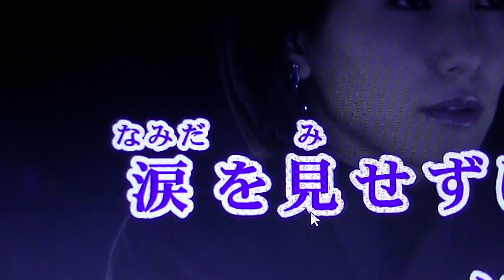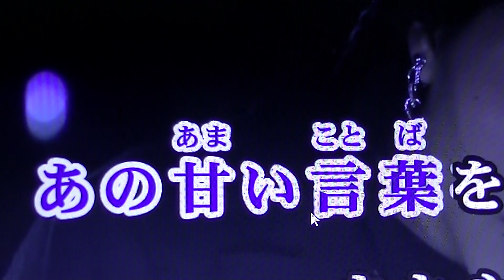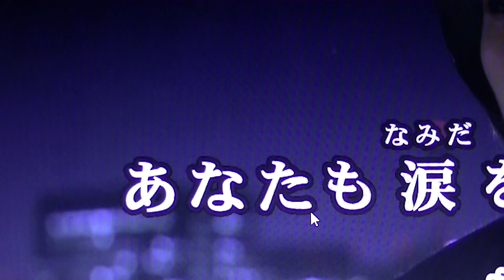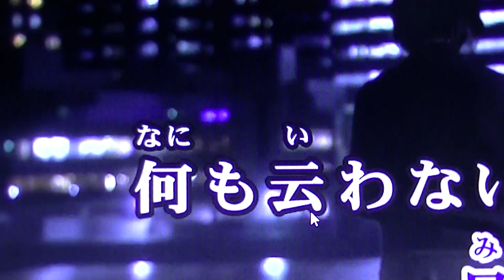00205 今日でお別れ 中村周二cover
菅原洋一さんの唄